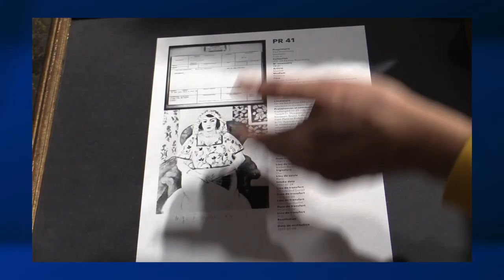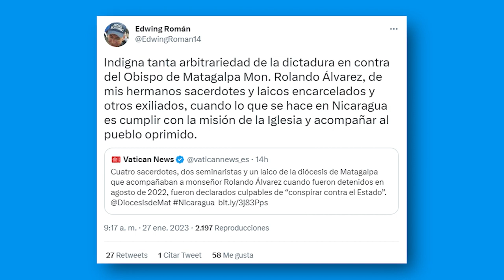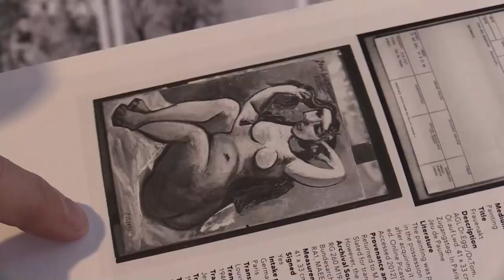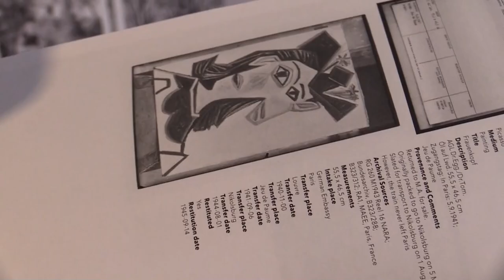Rechazan condena contra sacerdotes de Matagalpa. Ortega recula y no prohibirá ingreso de cámaras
De «injusta, cobarde y criminal» fue calificado el fallo del régimen de Nicaragua contra seis religiosos y un laico de la diócesis de Matagalpa. El abogado Yader Valdivia, del Colectivo de Derechos Humanos Nicaragua Nunca Más, nos comparte la posición del organismo. Además, el periodista mexicano Otoniel Martínez llama «chiste mal contado» a la dictadura Ortega-Murillo ante el cambio repentino de levantar las restricciones a turistas. En otras noticias, en París presentan arte robado durante el nazismo; Francia se pronuncia sobre rehenes de Ortega franco-nicaragüenses y detienen a invasores de tierra en el caribe nicaragüense. Más en AHORA, el pódcast de Artículo 66.